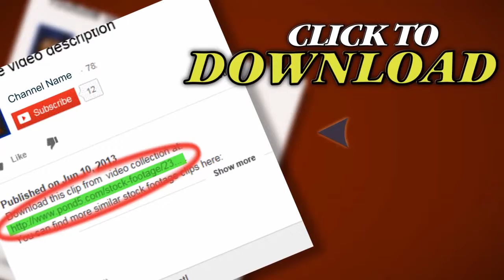Ocean Wave. Stock Footage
Thank you for visiting our page Ocean Wave. Stock Footage"